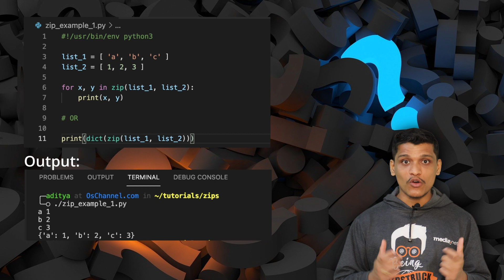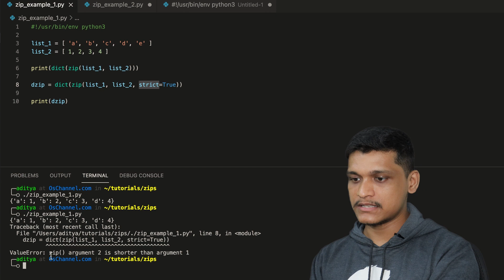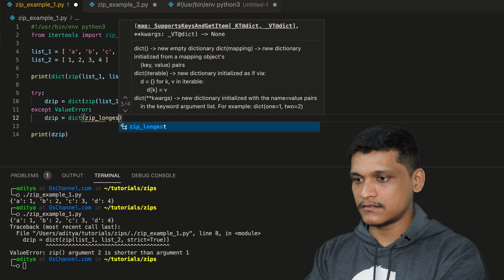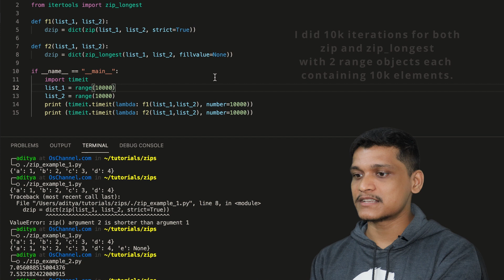Python 3.10's New zip(strict=True) Feature Explained with Example | by OsChannel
Python 3.10 has introduced a new boolean parameter 'strict' for the zip() function that avoids silent data loss by throwing and error when the length of iterators passed on to the zip() function do not match, In this class I'll be showing how to catch such an error using the python try except block and use zip_longest from itertools to handle such issues. The idea here is to showcase how the strict=True parameter for zip() is useful in avoiding silent dataloss.

Tutorial contains examples of how to convert 2 lists into dictionary using the zip() function and how to loop through the multiple lists simultaneously using the convenient zip() function without losing data.

# About OsChannel:
OsChannel.com is a tech channel which makes educational tutorial videos about all kinds of tech and mech.